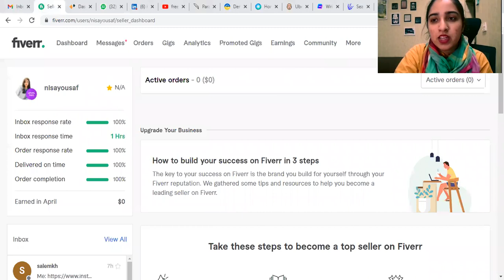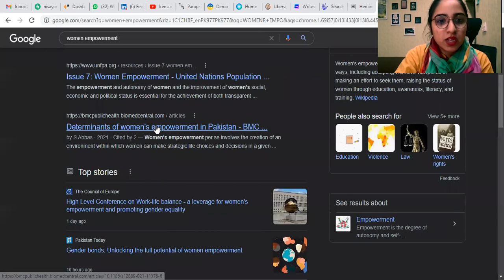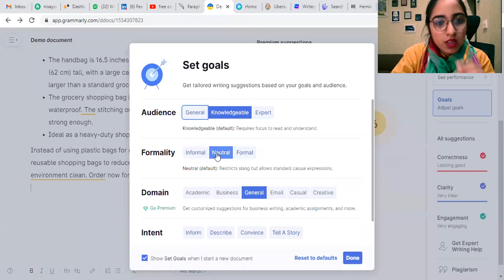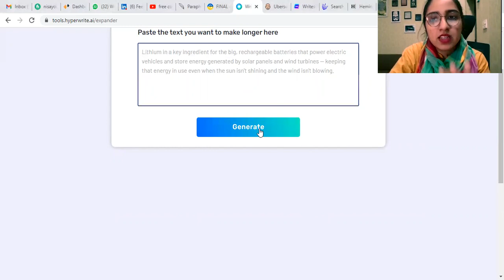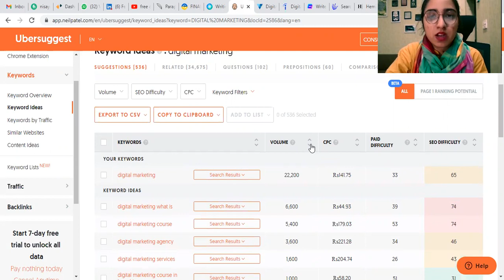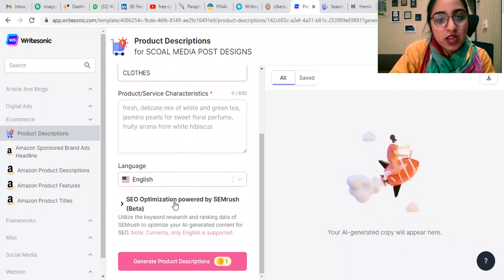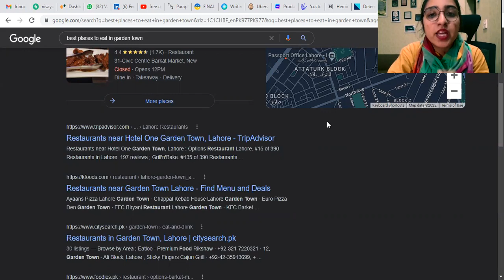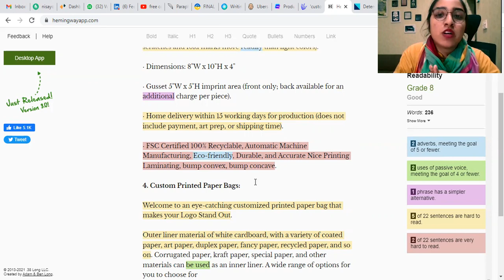FREE SEO Content Writing Tools- Helps you do Blogging & Writing Faster-Content Writing for Beginners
FREE SEO Content Writing Tools – Helps you to do Blogging and Writing Faster – Content Writing for Beginners

Here in this video, I will share with you about 7 best content writing tools that you can use for writing your content for your blog post articles, ads, website pages writing and so on. These apps have been designed to generate articles for your blogs without any need for human involvement.

I personally help individuals & businesses of all sizes to build their online presence, grow their revenues, and reach new heights. Today, I'm going to tell you a quick overview of the tools that'll help you write content faster and more efficiently.

All these tolls have Unlimited free access 100% - FREE Unique Article Online with Unique Article Generator Tool & Get Ranked Fast on Google. Best Automated Article Generator.

Check these 7 websites to write content for your blog post and articles. Well, let's go over a few tools that'll be like your team that'll help you with your content creation.
00:00 – Introduction

Important NOTE – Always Keep in mind you need to work on this content and then make it more perfect to give it a human touch as these are all machine-generated content so put some human love in it.

I am hopeful that you find my effort for finding these content writing tools useful.

And if you want to know how to make a perfect and Effective Gig Image on Fiverr | Fiverr Gig Image Size New Guidelines | then you can also watch video mentioned below